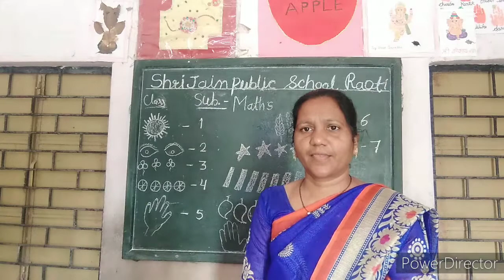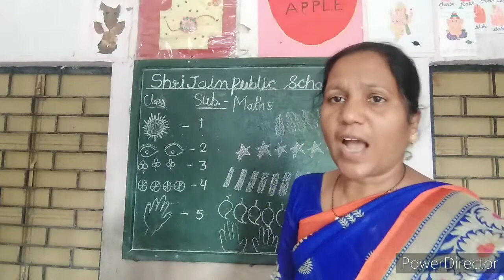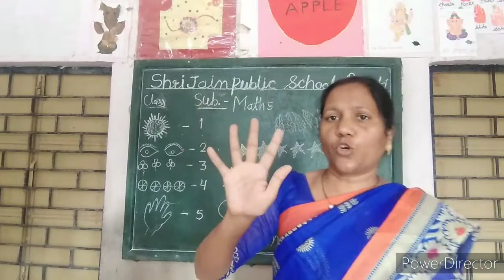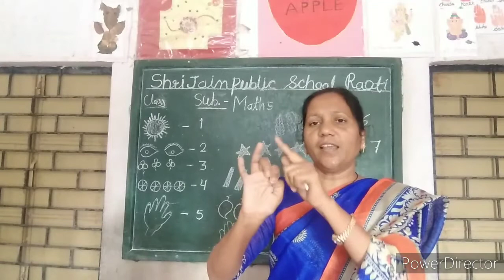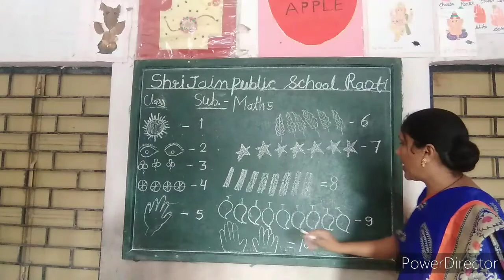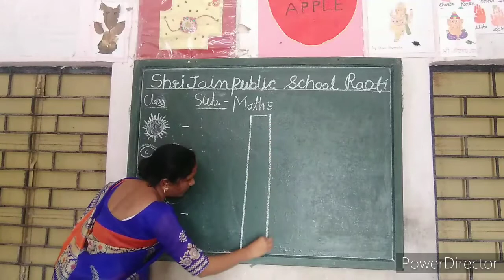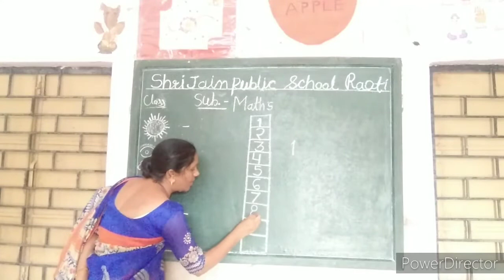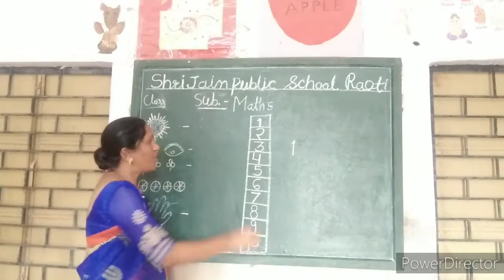Basic Of Maths